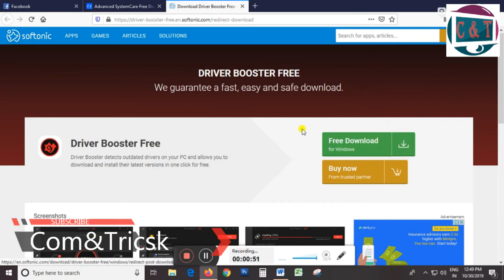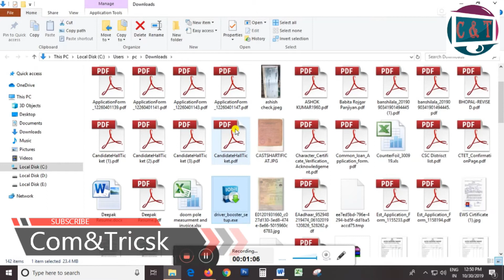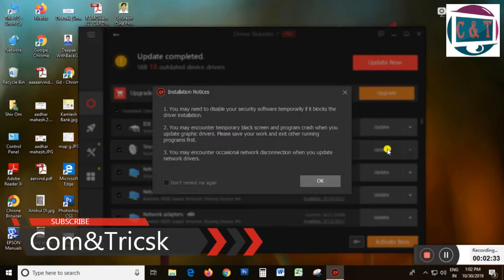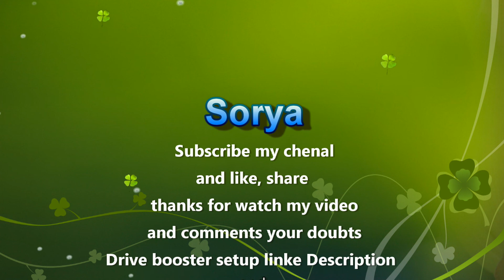Realtek HD Audio Manager Windows 10 Win-7 Computer Sound Realtek HD Audio Manager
How to Install Computer Sound Drive // Realtek HD Audio Manager
Important
window 10 me problem aa sakti hai sayad ye kam n kare